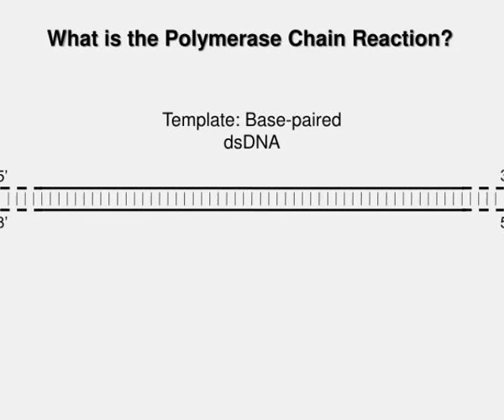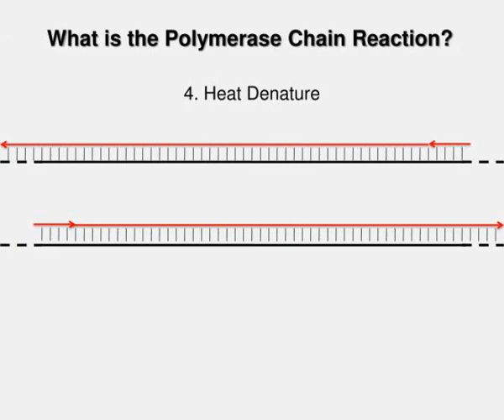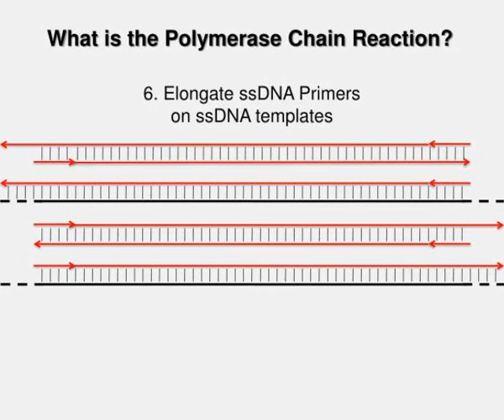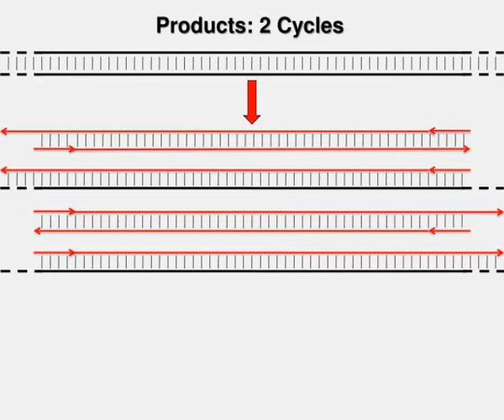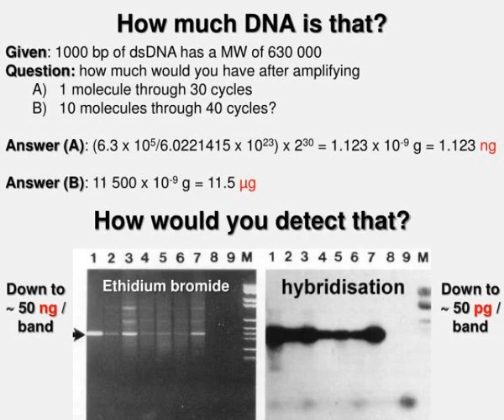mullis kb the unusual origin of the polymerase chain reaction